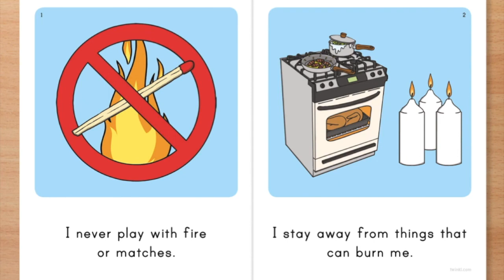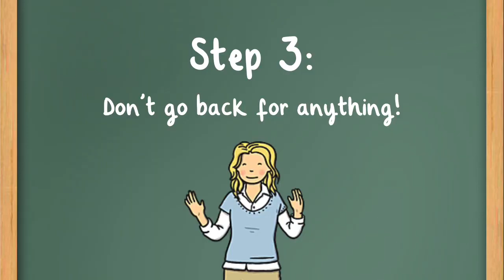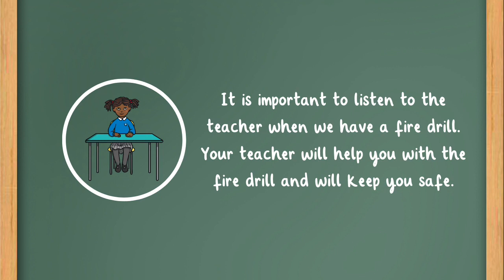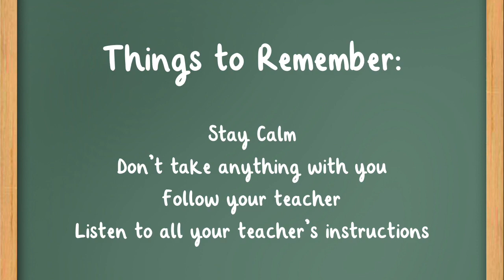🔥 Fire Safety for Kids Fire Drill at School Fire Safety Awareness Week Twinkl